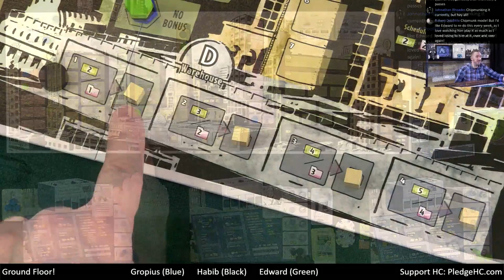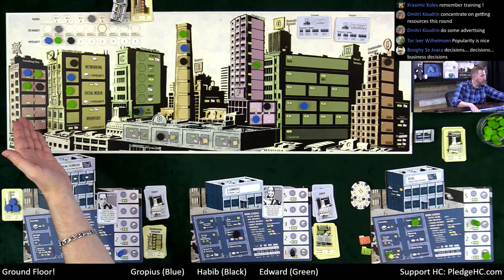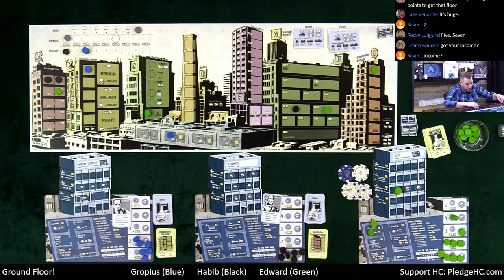Ground Floor Second Edition Solo Teaching, Play-through, & Round table by Heavy Cardboard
Are you interested in learning how to play Ground Floor Second Edition - Solo?  Here is your chance! Edward, from Heavy Cardboard, teaches you how to play in this video.

1:23 Video start
2:07 Intro
4:24 Game intro
5:15 Game overview
10:52 Solo rules overview
13:27 Game start
13:57 Round 1 - Receive Income
16:59 Round 1 - Hire Employees
18:12 Round 1 - Schedule Business
36:23 Round 1 - Conduct Business
1:01:55 Round 1 - Reorganize
1:06:50 Round 2 - Receive Income
1:07:02 Round 2 - Hire Employees
1:10:12 Round 2 - Schedule Business
1:17:55 Round 2 - Conduct Business
1:25:51 Round 2 - Reorganize
1:31:28 Round 3 - Receive Income
1:31:51 Round 3 - Hire Employees
1:33:10 Round 3 - Schedule Business
1:40:46 Round 3 - Conduct Business
1:52:17 Round 3 - Reorganize
1:54:07 Round 4 - Receive Income
1:54:19 Round 4 - Hire Employees
1:56:15 Round 4 - Schedule Business
2:07:39 Round 4 - Conduct Business
2:18:12 Round 4 - Reorganize
2:20:10 Round 5 - Receive Income
2:20:27 Round 5 - Hire Employees
2:21:23 Round 5 - Schedule Business
2:33:30 Round 5 - Conduct Business
2:40:29 Round 5 - Reorganize
2:43:04 Round 6 - Receive Income
2:43:15 Round 6 - Hire Employees
2:44:10 Round 6 - Schedule Business
2:50:38 Round 6 - Conduct Business
3:02:16 Round 6 - Reorganize
3:04:43 Round 7 - Receive Income
3:04:53 Round 7 - Hire Employees
3:04:56 Round 7 - Schedule Business
3:11:18 Round 7 - Conduct Business
3:15:28 Final scoring
3:20:23 And the winner is...
3:20:38 Game discussion
3:26:29 Outro

Heavy Cardboard
321 Main St.